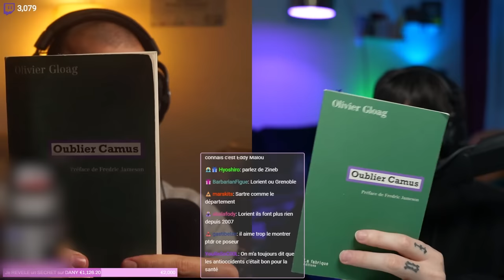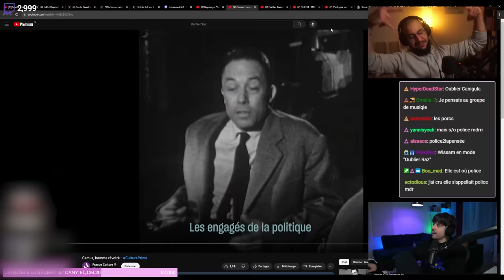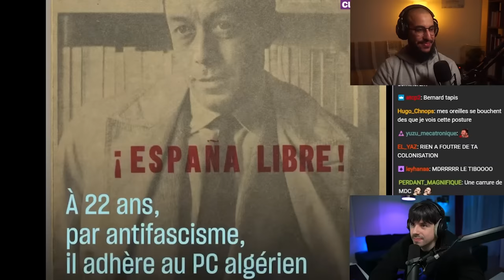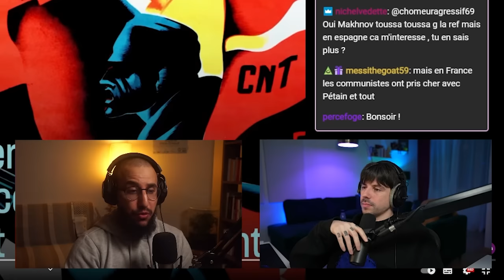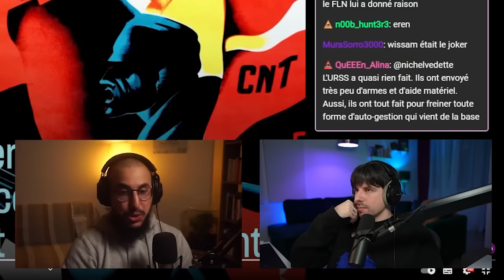Faut-il OUBLIER Camus ou FUSILLER Sartre ?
Montage  : Lethar
Miniature : monamijow